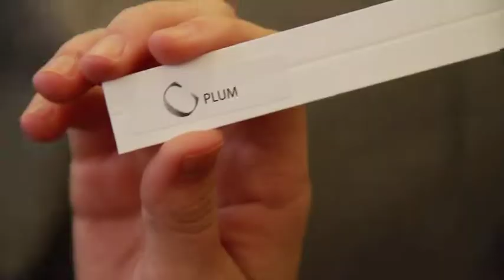Женщина с большим носом